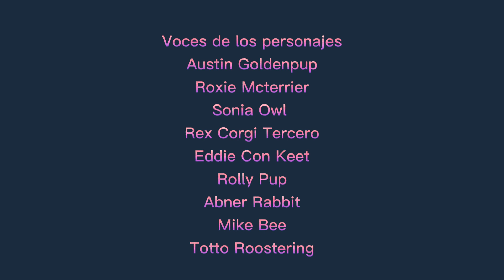Una cita perfecta Capítulo 4 Temporada 1 🌹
Amigos , hoy Austin tendrá una cita con Roxie Mcterrier 🌹 ¿ que va pasar en este video ? no sé lo pierdan amiguitos y si les gusta manitas para arriba 👍 compártelo con todos tus amigos ⤵️ y suscribios al canal 🔔 Que lo disfruten 😁